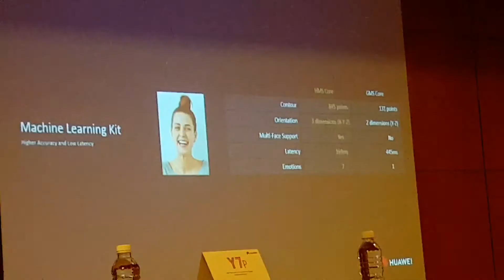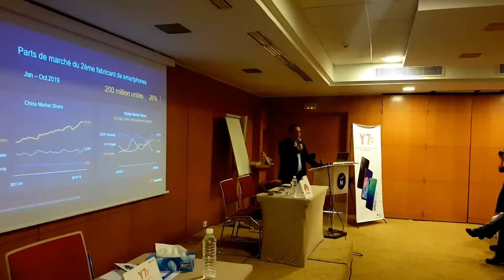Interview de Ramzi Ferchichi à propos du Huawei Mobile Services et le lancement de l'Y7p en Tunisie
Dans cette interview à l'occasion de la conférence de presse organisée par la branche Device de Huawei Tunisie à l'occasion du lancement du Smartphone Huawei Y7 p, nous avons interviewé Ramzi Ferchichi, Directeur Marketing à Huawei Tunisie, à propos de l'utilisation avancée de l'Intelligence Artificielle dans ce téléphone que ce soit dans le traitement des photos ou encore dans l'aspect sécuritaire.

Nous avons également parlé de la plateforme Huawei Mobile Services qui se veut être une alternative au Google Mobiles Services, ainsi que l'App Gallery, le 3ème store d'applis mobiles dans le monde après Google Play et App Store.